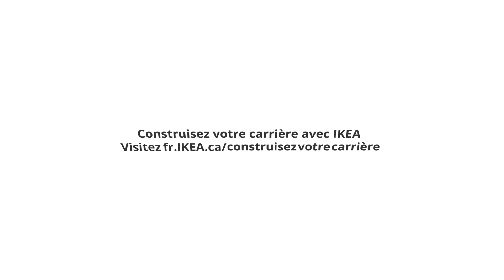Construisez votre carrière avec IKEA - Daphne Emmanuel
Vous vous demandez comment c’est, travailler pour IKEA ? Découvrez les vidéos des collaborateurs et ce qui fait de IKEA Canada l’un des meilleurs employeurs au Canada, selon le classement du magazine Forbes.

Dites Hej (Bonjour en suédois) à Daphne. Daphne travaille chez IKEA depuis 25 ans. Elle a commencé son parcours en 1998, dans le magasin de Montréal, où elle travaillait dans le rayon Salons. Depuis, elle a travaillé au sein des équipes IKEA pour entreprises, Personnes et culture et Après-vente clients.

Au fil des ans, Daphne a pu évoluer avec IKEA, notamment en déménageant dans une autre province afin de mieux concilier travail et vie personnelle, ce qui lui a permis de passer plus de temps avec sa famille.

Chez IKEA, nous sommes un groupe diversifié de collaborateurs terre-à-terre qui travaillent dur, qui sont enthousiastes, qui respectent sincèrement les différences de chacun et qui sont prêts à travailler et à se développer ensemble.

Nous venons des quatre coins du monde, mais avons en commun la même vision inspirante : « améliorer le quotidien du plus grand nombre. » Quel que soit votre objectif, vous pouvez le réaliser ici, chez nous.

Construisez votre carrière avec IKEA